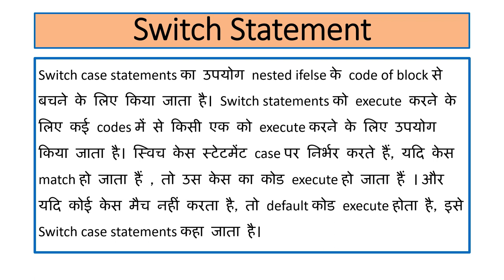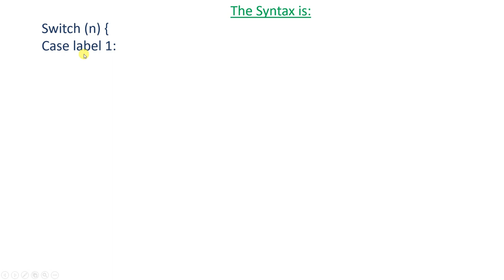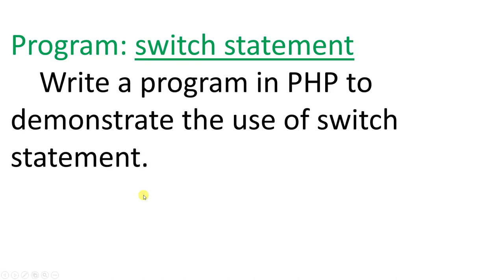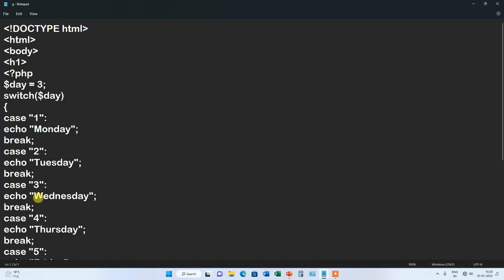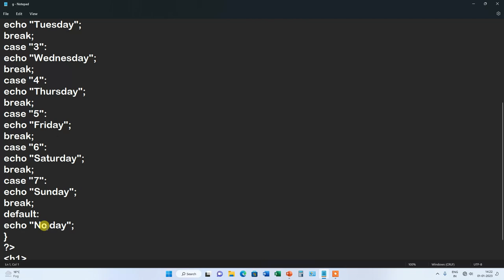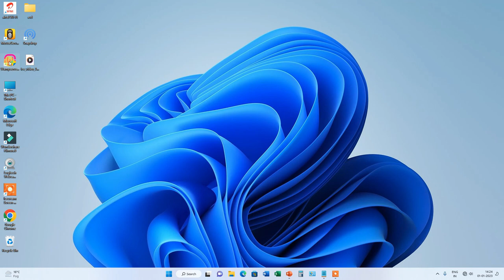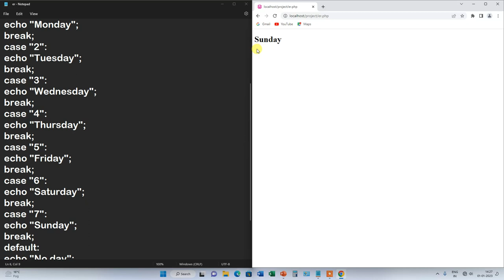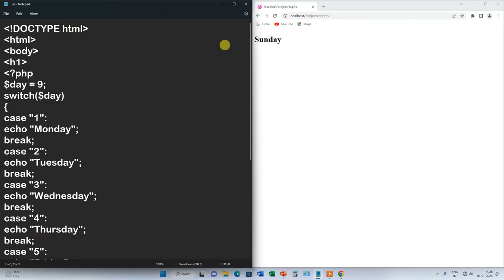Switch Statement in PHP |Hindi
In this video we will learn about the Switch Statement in php. Watch this video from beginning to last.